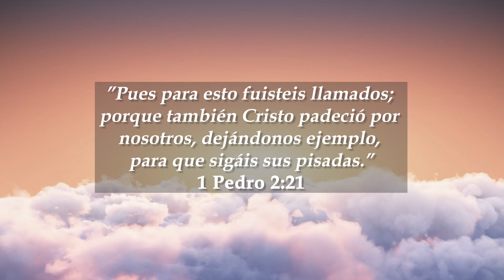40 días preparándonos para su venida - Día 25 - El camino hacia el descubrimiento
Este vídeo pertenece a la serie vídeos “40 días preparándonos para Su venida”. Todo el contenido presentado procede del libro de Dennis Smith, “40 días. Oraciones y estudios devocionales de preparación para la segunda venida”.

El objetivo de esta serie de vídeos es ofrecer a los lectores del libro mencionado un resumen breve de cada uno de los días. También ofrecer consejos prácticos para la vida del creyente que quiere prepararse para el regreso de Jesús.

Jesús nos dice a cada uno: “al que viene a mí, no lo echo fuera” (Juan 6:37). Esperamos de todo corazón que este proyecto le conduzca a tener una relación más estrecha con Dios y le ofrezca las herramientas necesarias para poner su vida en orden y prepararse para la segunda venida.